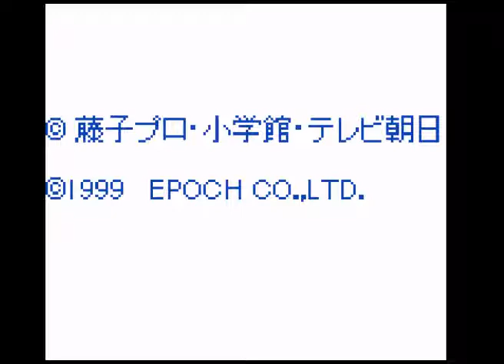Doraemon Kart 2 (Japan) (Game Boy Color)